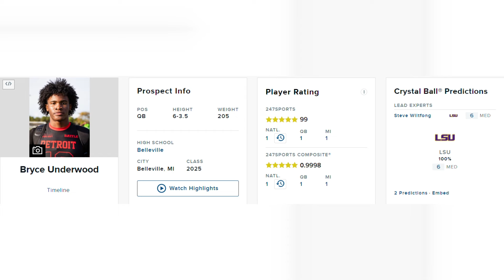2025 5-Star QB Bryce Underwood Predicted to Commit to LSU!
WAFB's John Eads discusses the latest on the recruitment of 2025 5-star quarterback Bryce Underwood.

PHOTO: Bryce Underwood's "X" account